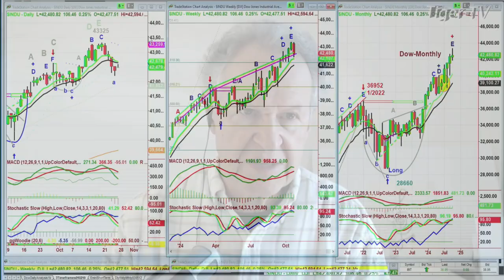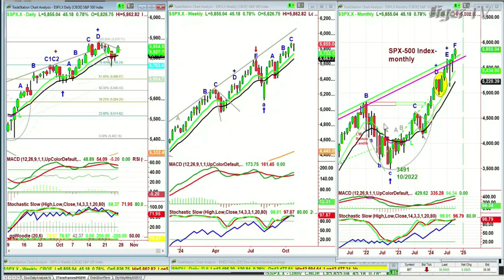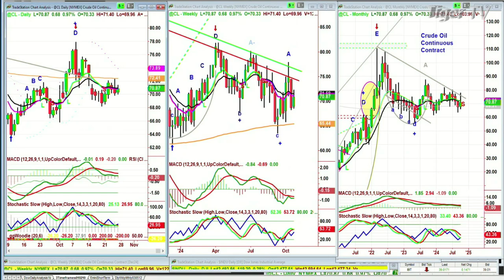October 25th, 11AM ET Market Update on TFNN - 2024